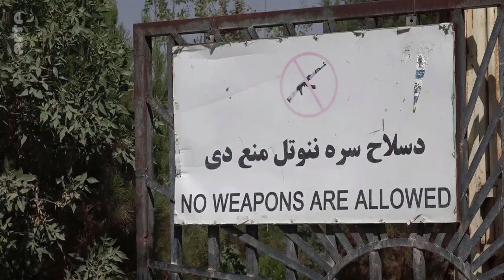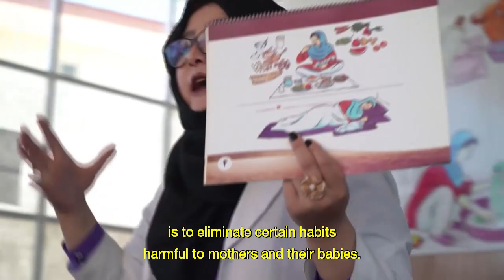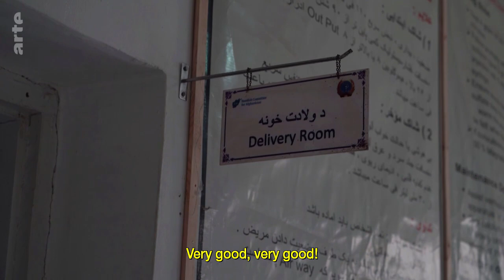Afghanistan: Babies as Targets I ARTE.tv Documentary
In May 2020 armed men stormed a maternity clinic in Kabul, killing indiscriminately. Midwives, pregnant women and new-borns were killed and injured. Women in labour were shot 'in cold blood' on the Tuesday morning. The tragedy shocked the nation. Whilst the Afghan government negotiates with the Taliban, babies seem to have become targets in a never-ending war..